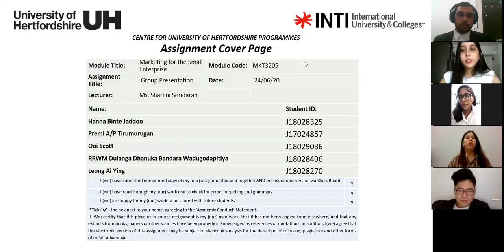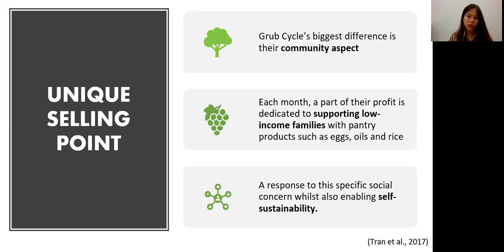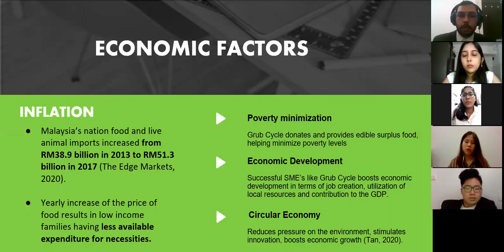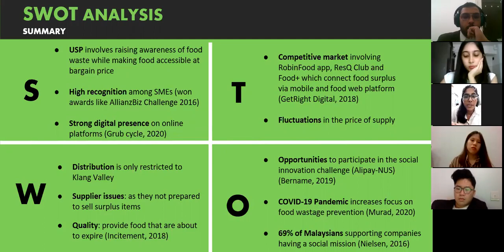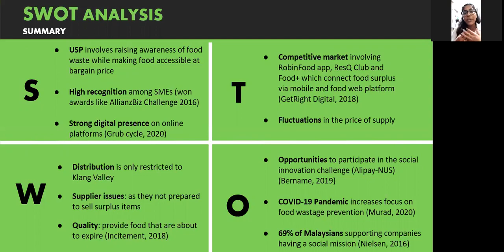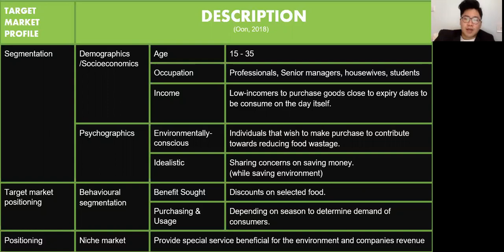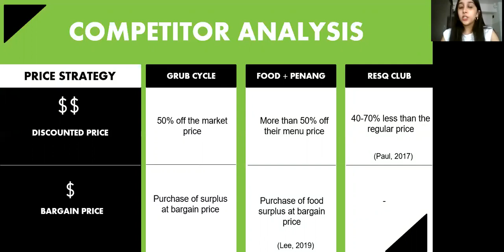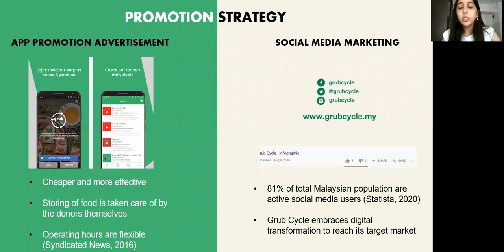Grub Cycle Presentation MKT3205